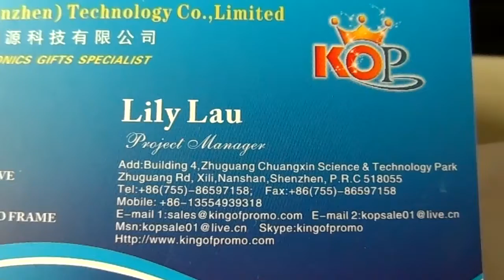doctor and nurse usb flash memory for hospital gifts